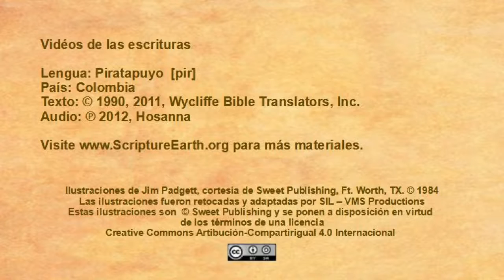Piratapuyo - Acts 1:4-11 “Jesus Ascends to Heaven” [pir]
Scripture Videos in Piratapuyo of Colombia. [pir]